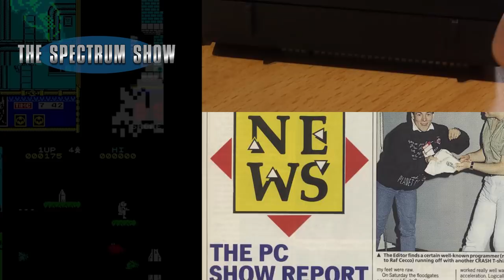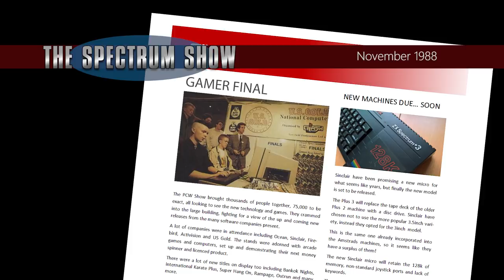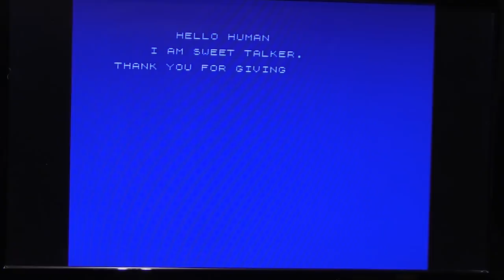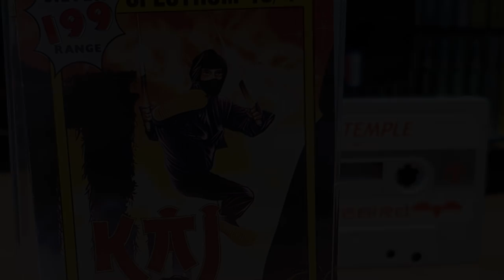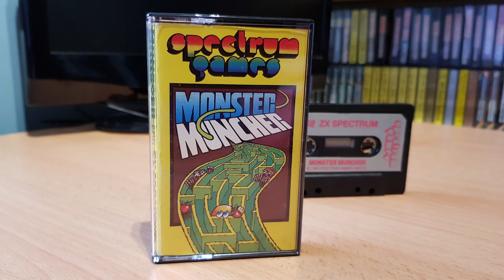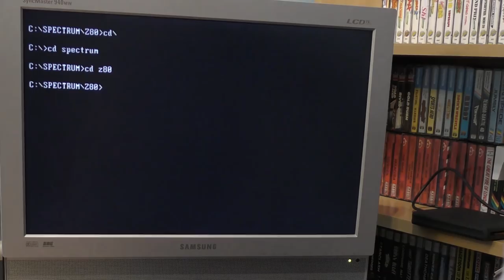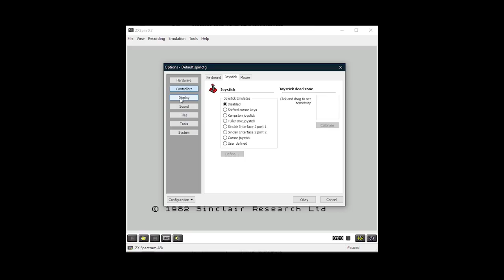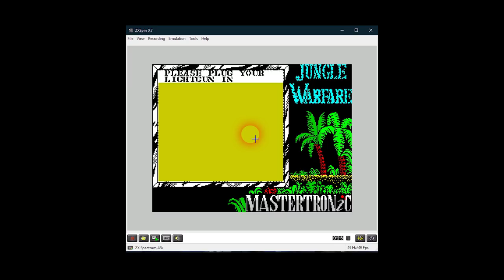The Spectrum Show EP 74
In this episode we look at the news and games from November 1988. I Sweet Talk my Spectrum with the Cheetah Sweet Talker.

I review R-Type, Kai Temple, Formula 1 Simulator, Twinlight and Monster Muncher.

Geoff and I talk about emulation and I end with a quick look at the Kempston Pro Interface.